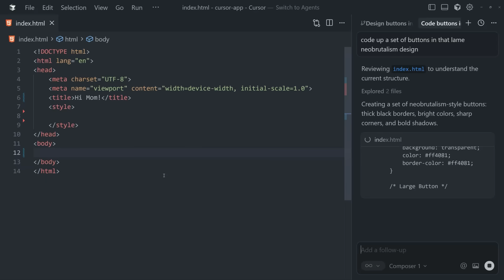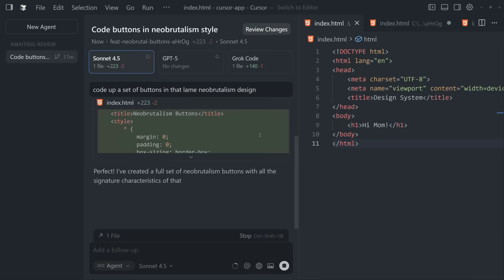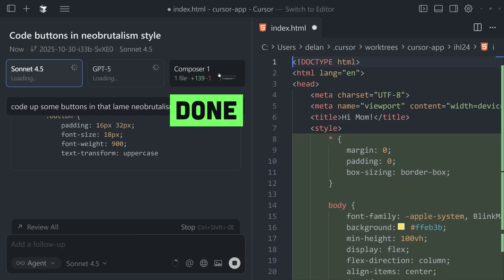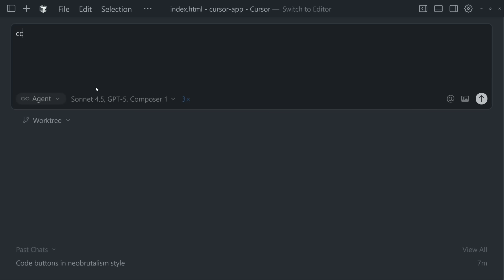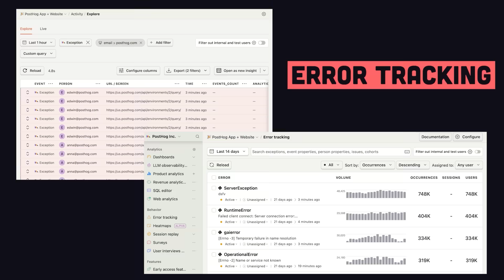Cursor 2.0 is here... 5 things you didn't know it can do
Cursor, the IDE of choice for any self-respecting vibe engineer, just released version 2.0.

In today's video, we'll take a first look at 5 new features every developer should know about.

🔖 Topics Covered
- Cursor 2.0 First Look
- Cursor Composer 1
- Agent Layout
- Native Browser
- Parallel Agents
- In-editor Bugbot